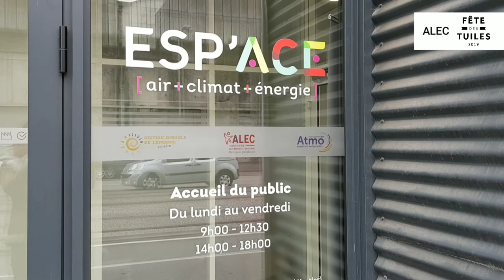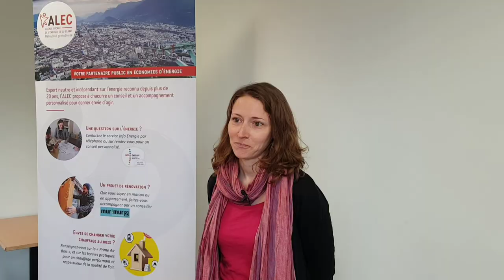Fête des Tuiles 2019 : Rencontre avec l'association ALEC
La fête des Tuiles de Grenoble est un évènement riche dans la vie associative locale. L'association ALEC nous explique en quoi c'est important pour elle et pour nous d'être présente à la Fête des Tuiles.